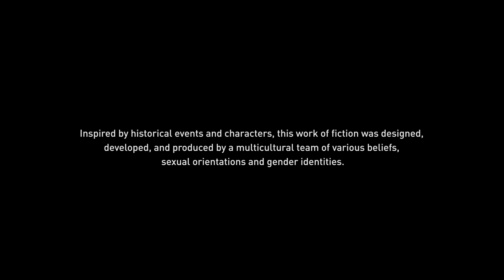Assassins creed Origins | Full game walk-through | PART 1.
Come take a tour of what it was like to live in ancient EGYPT through ASSASSINS CREED ORIGINS which is a full game published by UBISOFT. As ASSASSINS CREED VALHALLA is just around the corner of releasing I thought of RE-visiting its previous two precursors namely AC-ORIGINS and AC- ODYSSEY.

This is the SIXTH part of the series. MORE TO COME!!!
In this part we are playing as BAYEK of SIWA. In this part we meet AYA  who is our wife in ALEXANDRIA. We complete her quests of killing two of the masks one who killed their son and then travel back to the present day.

MY RIG;
ACER PREDATOR HELIOS 300 i5 8th gen.
Graphics card - Nvidia Ge-force GTX 1050ti.
Mouse- Ant E-sports gaming mouse.
Keyboard- Cosmic byte mechanical gaming keyboard.

GAME NAME - ASSASSINS CREED ORIGINS.